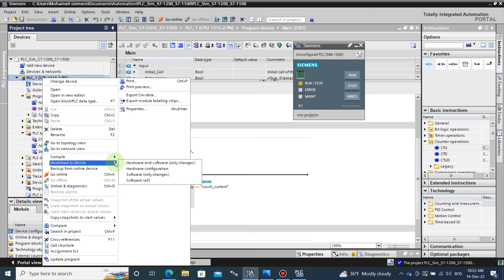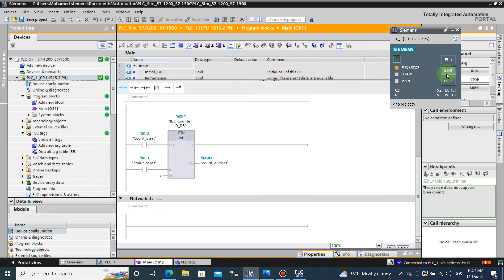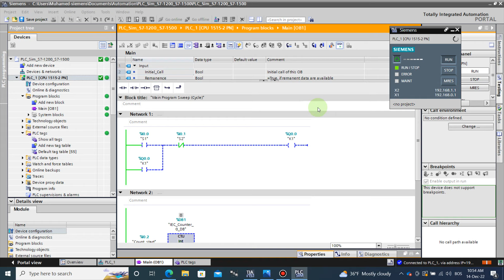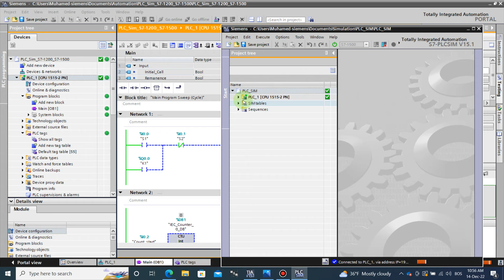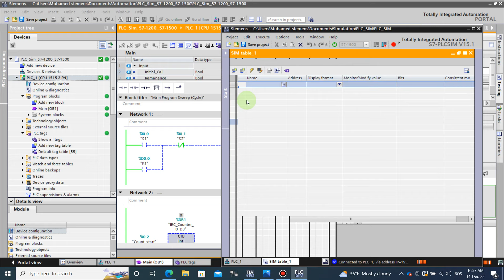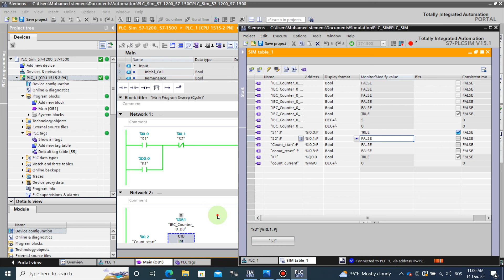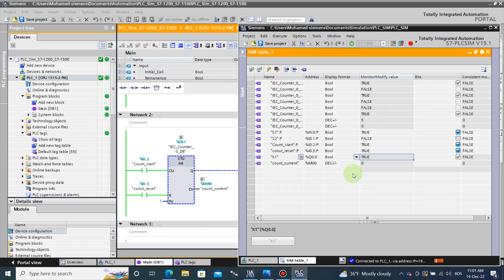TIA Portal S7-PLCSIM - S7-1200 and S7-1500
This video shows how to use S7-PLCSIM for S7-1200 and S7-1500